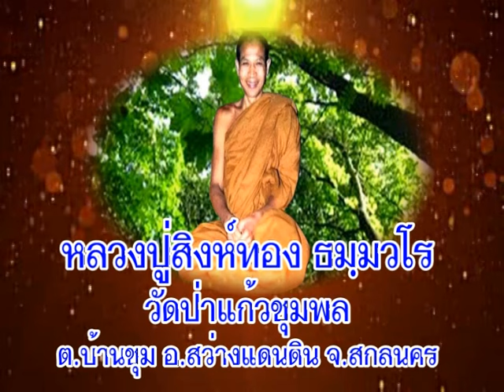หลวงปู่สิงห์ทอง ธมฺมวโร วัดป่าแก้วชุมพล สกลนคร เทศนาเรื่องธรรมะเป็นภาษาสากล